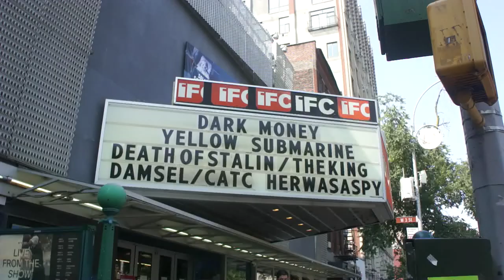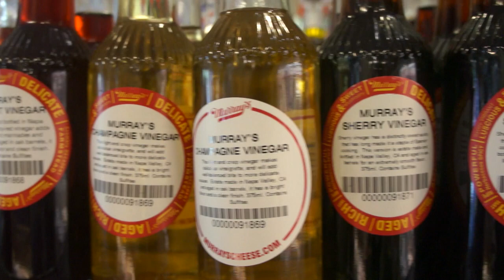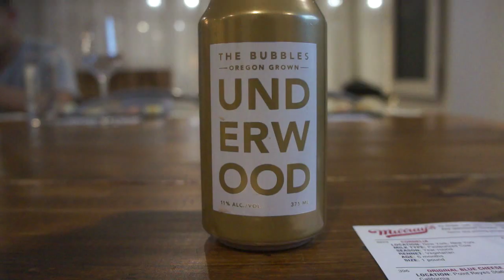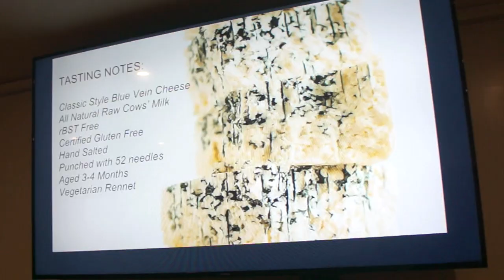Day in the Life: Point Reyes Farmstead Cheese Education in NYC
This video is about an afternoon spent in the West Village of NYC learning about the amazing cheese offerings created by Point Reyes Farmstead Cheese in Northern California. There's always something new and interesting to learn about in life, so it was a deliciously eye-opening education into cheese.